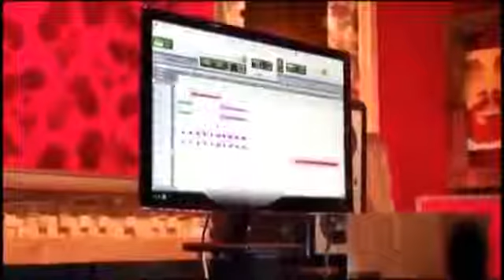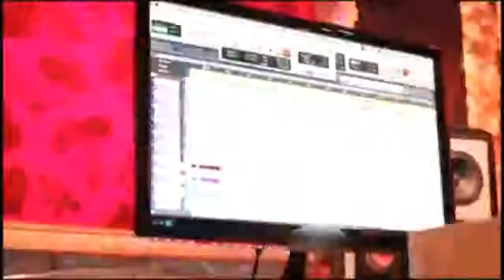Blood On The Dance Floor - In The Studio (Unchained)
Recording Jayy's verse for "Unchained".